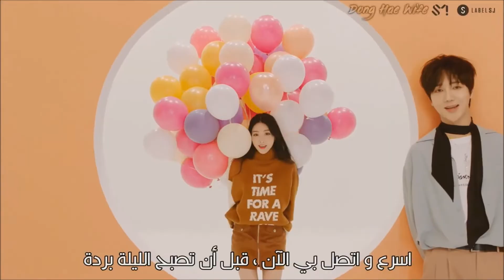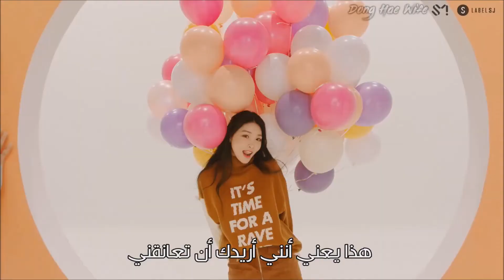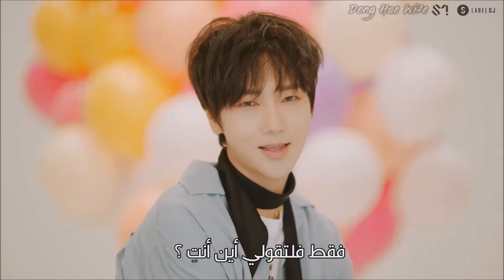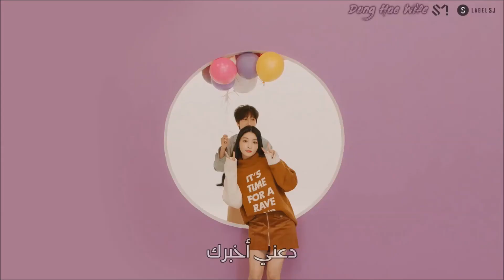YESUNG ✘ CHUNGHA -- Whatcha Doin' - Arabic Sub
لاتنسو مشاهدة الفيديو على قناة رسمية
1 - donghae_wife_design
2- dong_hae_wife